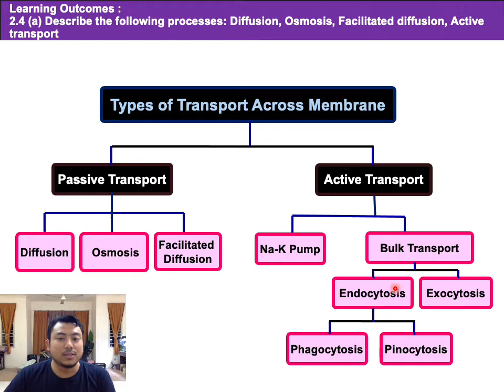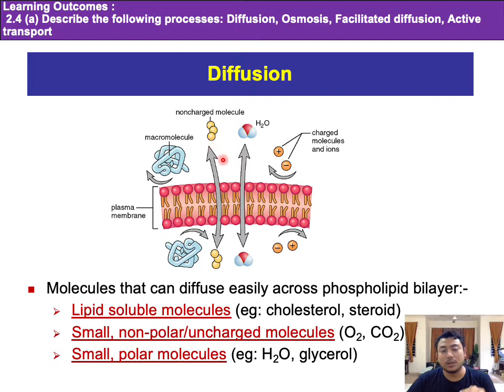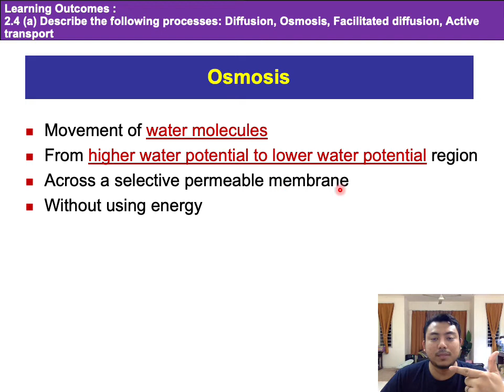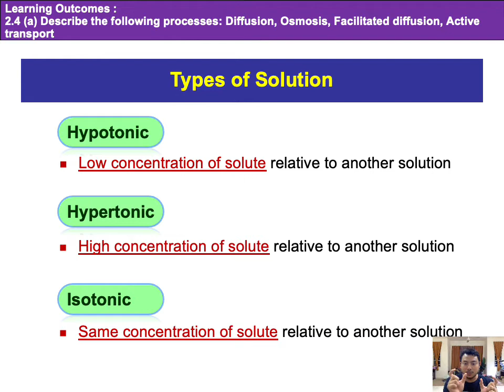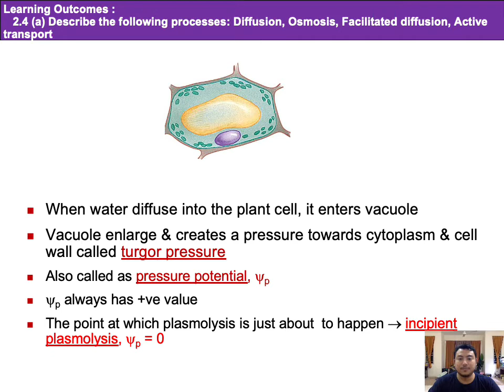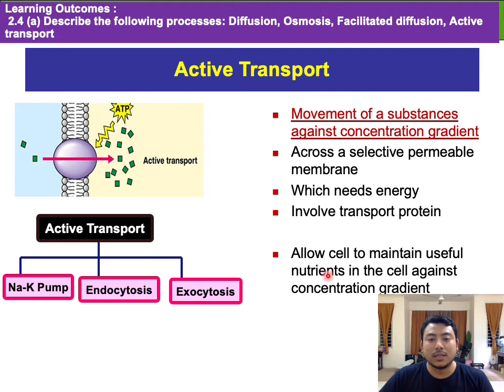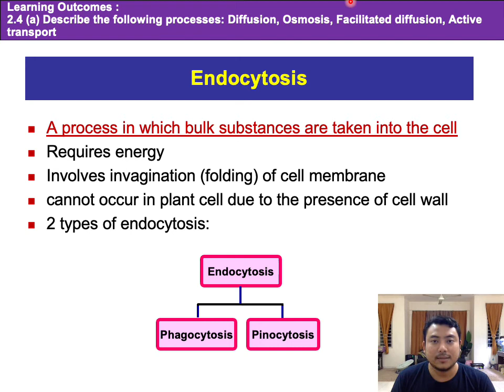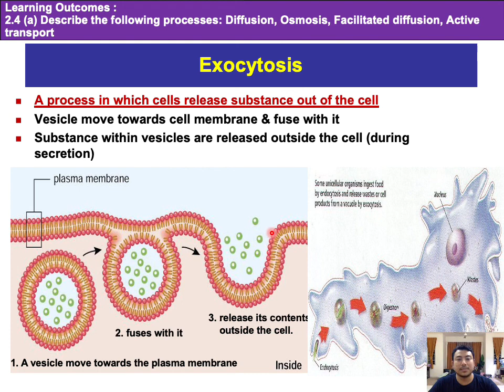CELL STRUCTURE & FUNCTIONS, CELL TRANSPORT [BIO4YOU] CHAPTER 2.4 BIOLOGY MATRIKULASI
Chapter 2.4 : Cell Transport
a) Describe:
i) Passive Transport
ii) Active Transport